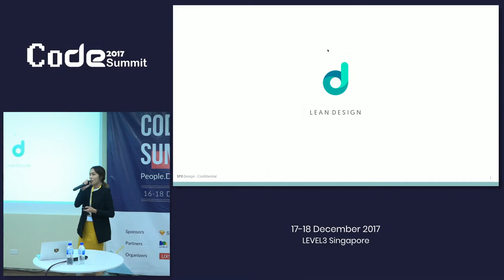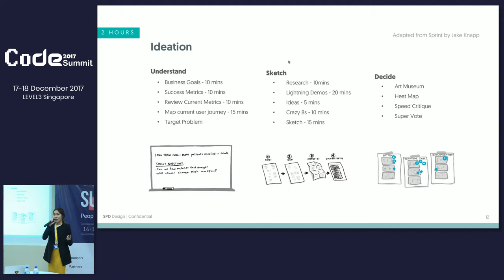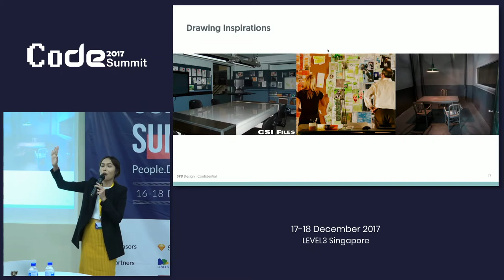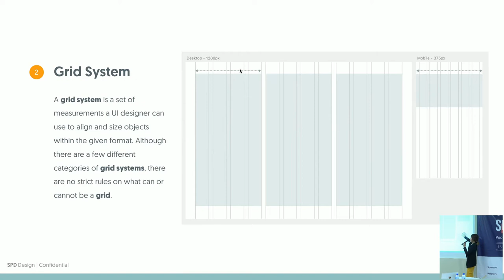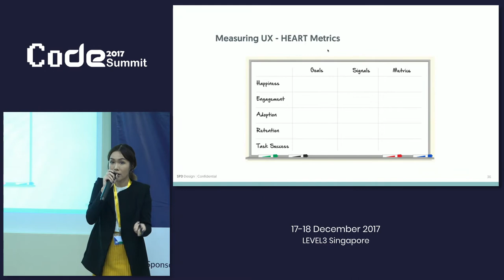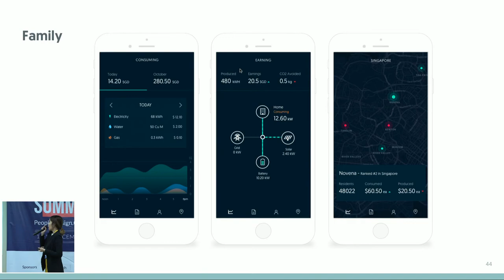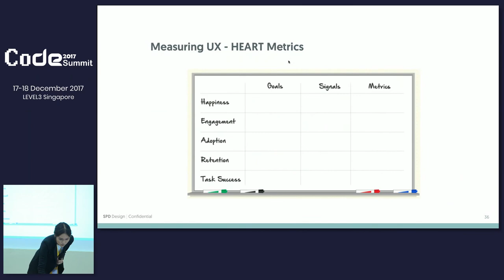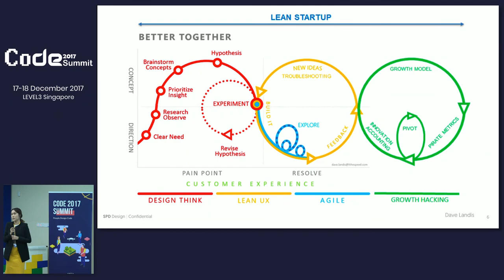Lean Design in Practice - CoDE Summit 2017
Speaker: Priscilla Nu, Design Head SP Group